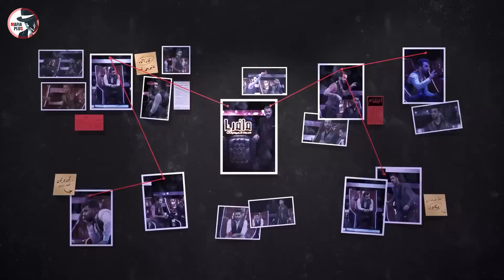مسابقه مافیا با اجرای علیرام نورایی، فصل یازدهم قسمت 26 | مرحله یک هشتم نهایی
روش بازی مافیا:
 در ابتدا، بازیگردان نقش هر یک از افراد را به‌طور مخفیانه مثلاً با پخش کارت تعیین می‌کند. بازیکنان بایستی تمام صحبت‌ها و حرکاتشان را پس از کسب اجازه از بازیگردان انجام دهند. بدون اجازهٔ بازیگردان کسی حق صحبت کردن را ندارد و برای سخنرانی کردن باید از بازیگردان اجازه گرفته شود.

اگر در بین بازیکنان چند نفر رای لازم را آوردند، آنگاه آن افراد وارد رأی‌گیری دوم می‌شوند و می‌توانند قبل از رأی‌گیری دوم، از خود یک دفاعیه داشته باشند و رأی‌ها از طرف همه بازیکنان در رأی‌گیری دوم فقط و فقط بین این افراد باید داده شود و نهایتاً شخصی که بیشترین آرا را در بین این افراد کسب کرده باشد از جریان بازی حذف و نقش آن شخص توسط راوی اعلام می‌شود.

فاز شب:
در فاز شب، راوی تک تک نقش دارهای شهر را به نوبت صدا کرده و از آنها عملکردی را که در فاز شب می‌خواهند انجام دهند می‌پرسد و سپس وقایع شب را اعلام می‌کند. یعنی با صدا کردن شخص نقش دار، ایشان چشمانش را باز کرده و عملکرد خود در شب را انجام می‌دهد، مثلاً اگر دارای نقش دکتر هست به راوی می‌گوید که چه کسی را از تیر شب نجات می‌دهد، و این کار را می‌تواند با اشاره انجام دهد و سپس چشمانش را مجدد می‌بندد و راوی پس از اطلاع از عملکرد ایشان به سراغ نقش دار بعدی می‌رود.
نقش شخصی که در فاز شب بازی بوسیله عملکرد بازیکنان نقش دار از جریان بازی حذف شود توسط راوی اعلام نمی‌شود.

پس از اجرای بهنام تشکر در فصل اول مسابقه مافیا، علیرام نورایی به عنوان راوی شهر در فصل‌های بعدی مسابقه مافیا انتخاب شد.

این برنامه دیدنی رو از دست ندید و برای مشاهده جدیدترین اخبار و حواشی
همین حالا تو کانال مدیا سابسکرایب کن  👉  @TPM - Top Persian Media

👈  @Sorkhabi - Persian Sports Channel

 @Khandevaneh - خندوانه